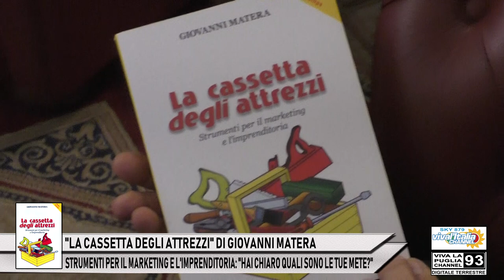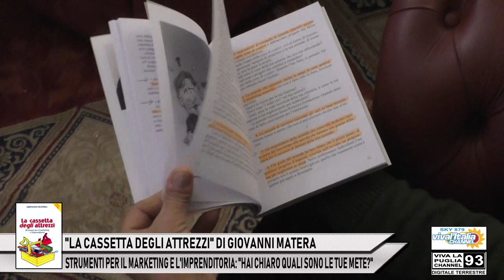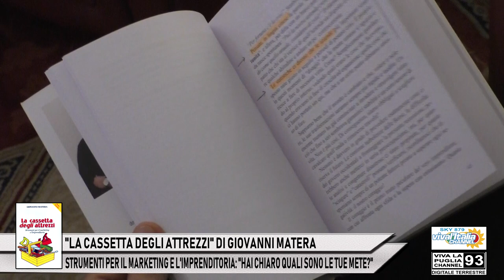5 - "LA CASSETTA DEGLI ATTREZZI" DI GIOVANNI MATERA: “HAI CHIARO QUALI SONO LE TUE METE?”